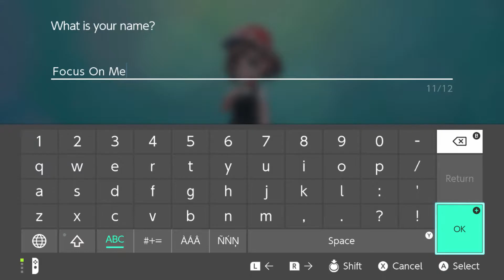Pokemon Let's Go Pikachu Gameplay: Introduction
Today I start playing Pokemon Let's Go Pikachu. Have you picked up the game yet? If so, which one did you get?